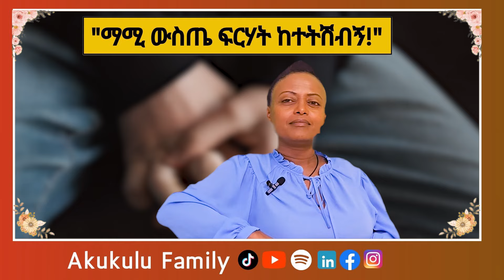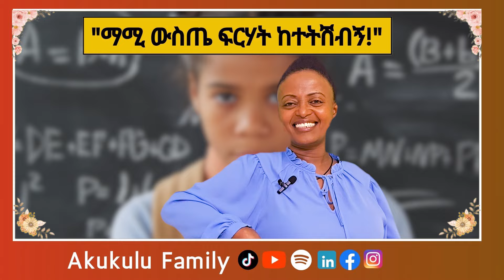አላግባብ ቁጣ እና ዱላ ልጆችን ይጎዳል!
"ማሚ እባክሽ አትቆጪ?"